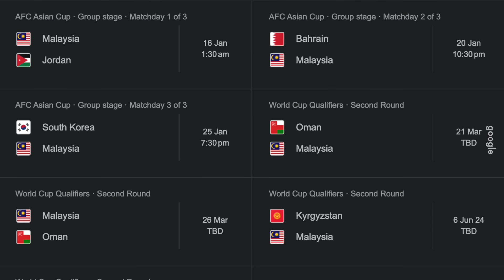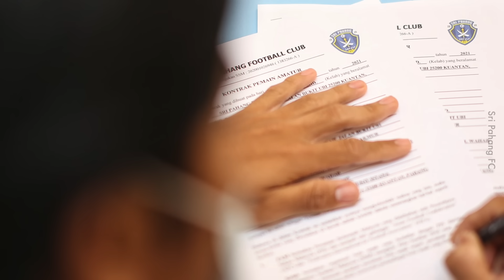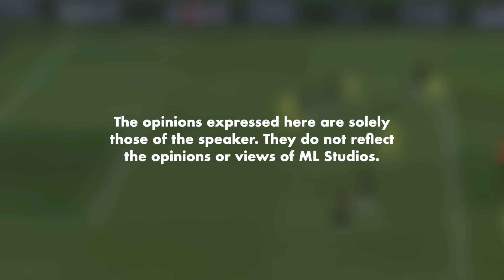Jadual Bola Sepak Malaysia 2024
Musim yang sangat exciting untuk liga dan skuad negara.